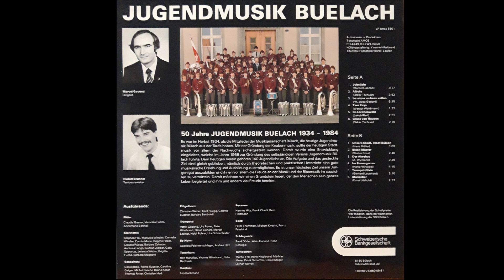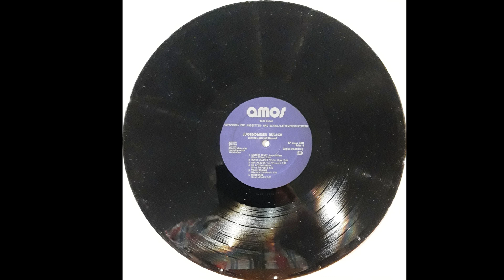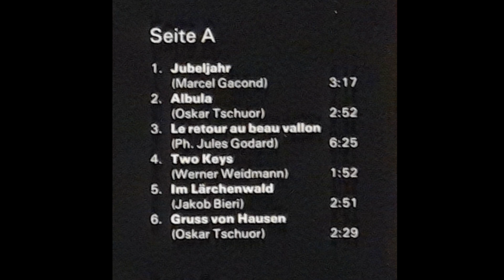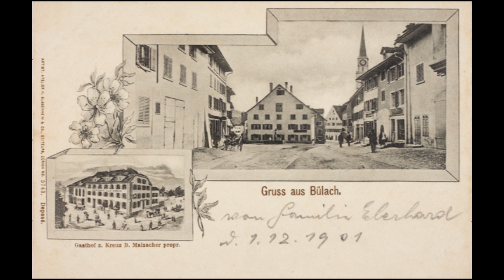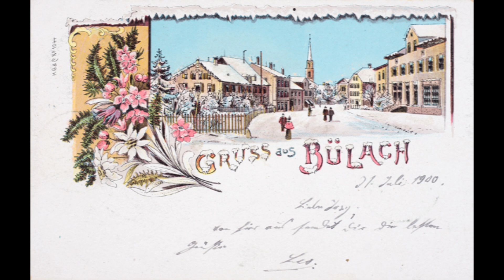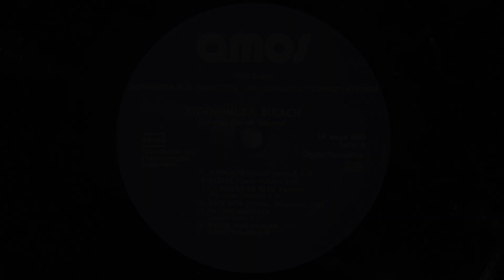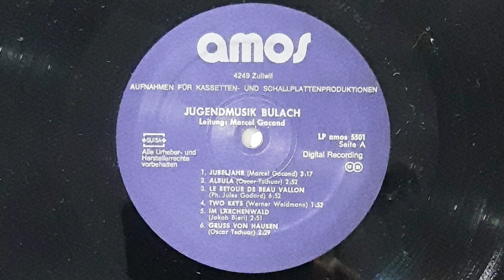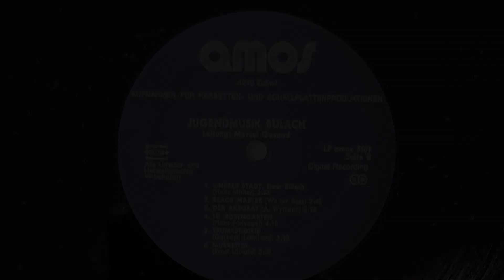Jugendmusik Buelach 50 Jahre / 1934 - 1984 / Vinil plate / Tonstudio AMOS / Yvonne Hiltebrand / DSK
Geschichte der JMB:
1934
Gründung der Knabenmusikkomission durch die damalige Musikgesellschaft Bülach.
1939
Im Mai anlässlich der Landesausstellung Zürich fand am Hirschengraben das Marschmusikdefilee statt.
1946
Wurde auf dem Lindenhof die Fahnenweihe gefeiert, unteranderem mit dem Patenverein Wallisellen. Die Knabenmusik zählt 48 Jungbläser.
1954
Im Juni feiert die Knabenmusik ihr 20-jähriges Bestehen. Sie luden die Jungmusikanten der Berner Knabenmusik ein, welchesich in farbenfroher, historischer Uniform zeigten.
1958
Reiste die Knabenmusik nach Bern und brachte dem damaligen Bundesrat Hans Streuli vor dem Bundeshaus ein Ständchen. Wurde der alljährliche Elternabend durch ein Examen Konzert ersetzt
1966
Die Knabenmusik wird ein eigenständiger Verein und löst sich von der Musikgesellschaft. Die Knabenmusik zählt jetzt 98 Mitglieder.
Im Juni Einweihung der weinroten Uniform, bei deren Farbwahl gewissermassen Neuland betreten wurde.
1968
Absolvierten die ersten 5 Mädchen mit grossem Erfolg den Ausbildungslehrgang.
1969
Wurde bei der Quartalsversammlung beschlossen Jugendliche beider Geschlechter aufzunehmen.
Beim nächsten Anfängerkurs meldeten sich nebst 13 Knaben auch 12 Mädchen an.
Wurde erstmal für die musikalische Ausbildung ein Entgelt bezahlt. Zu verdanken ist der bis dahin grosse Einsatz den ungenannten Idealisten, welche einer grossen Anzahl Jugendlichen das musizieren beibrachte.
1971
Steht der Singsaal des neu erbauten Schulhauses Mettmenriet als Probelokal zur Verfügung.
1973
Im April an der ausserordentlichen Generalversammlung bekam die Knabenmusik den neuen Namen "Jugendmusik Bülach".
1974
Beim 40. Geburtstag der JMB wurde die Einweihung des neuen Vereinsbanner gefeiert. Als Gratulanten nahm unter anderem die Jugendmusik Wallisellen, Götti der alten wie auch der neuen Fahne, teil.
1975
Im Februar wurde erstmals in der Stadthalle Bülach ein Chränzli durchgeführt.
1978
Wurde das Aspirantenspiel gegründet, welches den Bläser/innen den Übertritt ins Corps erleichtern sollte. An dessen ersten Auftritt zählte das Aspiranten Corps 24 SpielerInnen.
1981
Stimm- und Wahlrecht der MusikantInnen bei erreichtem 17. Altesjahr.
1982
Organisiert die JMB die jährlichen Jungtambourenwettkämpfe des Ostschweizerischen Tambourenverbands. Der Tagessieger Hans Martin Alder stammt sogar aus den eigenen Reihen der JMB.
1984
50 jähriges Jubiläum. Gleichzeitig feiert Bülach 600 Jahre Stadt Bülach. Zu diesem Grossanlass wurde in der Aula der Kantonsschule eine Plattenaufnahme gemacht.
Mitgliederbestand: 124 (Corps, Aspiranten, Tambouren und Anfänger).

Zgodovina JMB do njene petdesetletnice:
1934
Ustanovitev Fantovske glasbene komisije s strani takratnega glasbenega društva Bülach.
1939
Maja je ob državni razstavi v Zürichu pri Hirschengrabnu potekala glasbena parada.
1946
Posvetitev zastave je potekala v Lindenhofu, vključno s pokroviteljskim združenjem Wallisellen. Fantovska glasbena skupina šteje 48 mladih trobilcev.
1954
Junija Knabenmusik praznuje 20. obletnico delovanja. Povabili so mlade glasbenike Berner Knabenmusik, ki so nastopili v pisanih, zgodovinskih uniformah.
1958
Glasba fantov je odpotovala v Bern in pred zvezno palačo zapela serenado takratnemu zveznemu svetniku Hansu Streuliju. Letni starševski večer je zamenjal izpitni koncert.
1966
Fantovska glasba postane samostojen klub in se odcepi od glasbenega društva. Fantovska glasba zdaj šteje 98 članov. Junija je bila slavnostna uvedba vinsko rdeče uniforme z izbiro barve, ki je orala ledino.
1968
Prvih 5 deklet je usposabljanje zaključilo z odličnim uspehom.
1969
Na četrtletnem sestanku je bilo sklenjeno, da se sprejmejo mladi obeh spolov.
Na naslednji začetni tečaj se je poleg 13 fantov prijavilo tudi 12 deklet.
Najprej je bila plačana pristojbina za glasbeno izobraževanje. Za dotedanji velik angažma so zaslužni neimenovani idealisti, ki so veliko število mladih naučili ustvarjati glasbo.
1971
Pevska dvorana novozgrajene šole Mettmenriet je na voljo kot prostor za vaje.
1973
Aprila je na izredni skupščini fantovska glasba dobila novo ime »Jugendmusik Bülach«.
1974
Otvoritev novega klubskega prapora je potekala ob 40. rojstnem dnevu JMB. Kot dobronamerniki je sodelovala mladinska glasbena skupina Wallisellen, boter tako stare kot nove zastave.
1975
Februarja je v mestni hiši Bülach prvič potekal Chränzli.
1978
Ustanovljena je bila igra aspirantov, ki naj bi pihalcem olajšala prehod v korpus. Ob prvem nastopu je zbor kandidatov štel 24 igralcev.
1981
Volilna in volilna pravica glasbenikov, ko dopolnijo 17 let.
1982
JMB organizira letna tekmovanja mladih bobnov vzhodno švicarskega bobnarskega združenja. Zmagovalec dneva Hans Martin Alder prihaja celo iz lastnih vrst JMB.
1984
50-letnica. Istočasno Bülach praznuje 600 let mesta Bülach. Za ta veliki dogodek je bil posnet izdelek v avditoriju kantonalne šole.
Članstvo: 124 (zbor, kandidati, bobnarji in začetniki).
NAPREJ PA DRUGIČ IN Z NOVIMI ARHIVSKIMI POSNETKI! D. Krt